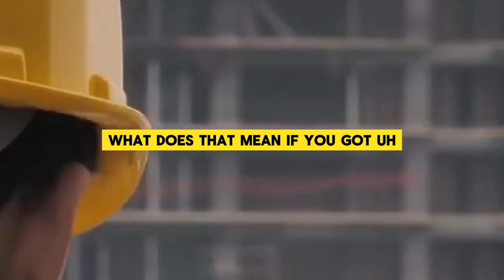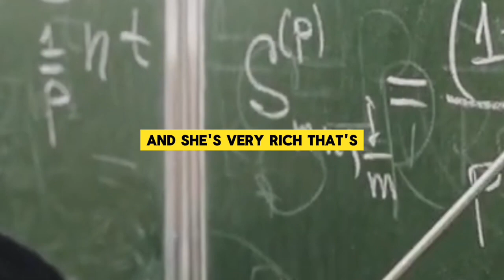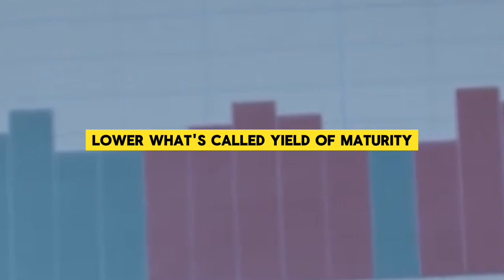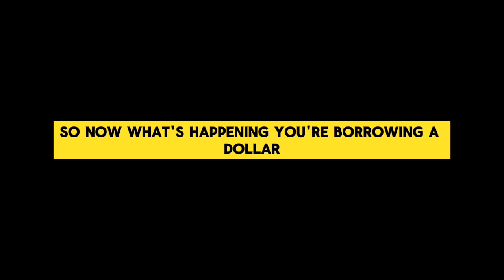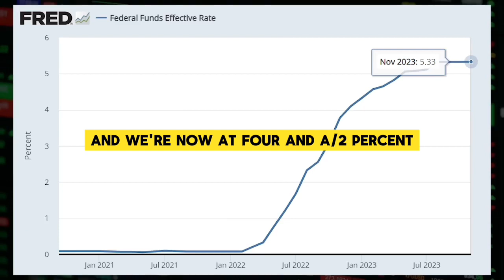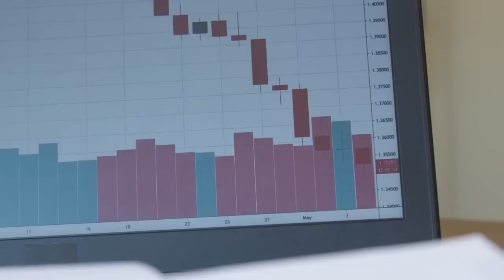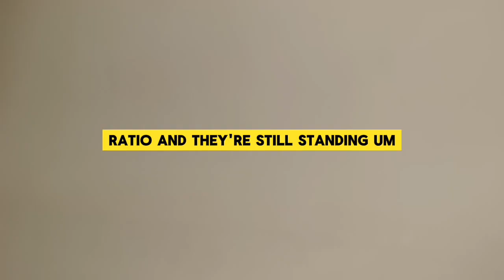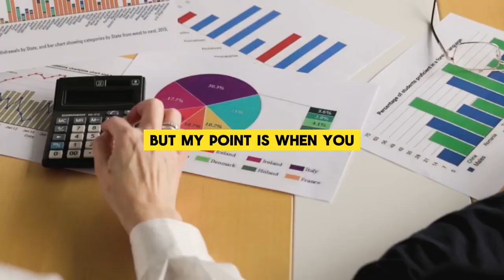JIM RICKARDS FULL INTERVIEW ABOUT INFLATION COMING DOWN ON ITS OWN ?